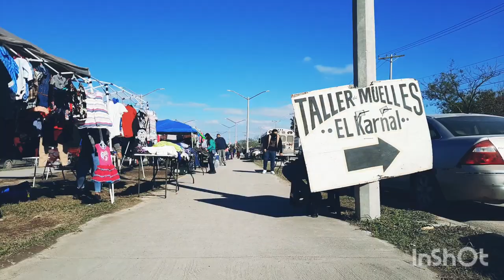El Nuevo Tianguis en Matamoros Tamaulipas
Una visita al nuevo tianguis en matamoros tamaulipas México,
 matamoros _tamaulipas_tianguis